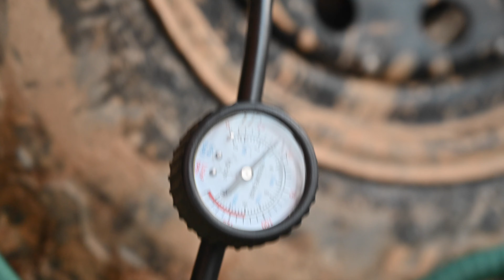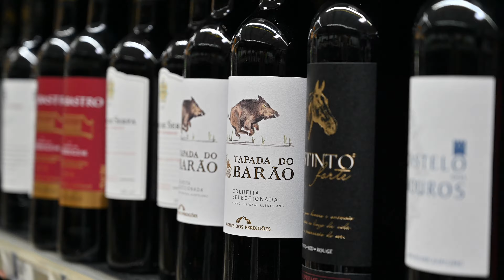Voyager en Land Rover Defender ! Direction l'ouest de l'Europe vers le Sud du Portugal.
On vous embarque avec nous pour 15 jours au Portugal ! Le but ? L'exploration des côtes portugaises par les chemins, par un maximum de chemins. Le parcours ? Le voici : de Lisbonne à Sagres par la cote ouest, puis Tavira sur la cote sud et on remonte parallèle à la frontière espagnol jusqu'à Evora pour rejoindre Lisbonne et RECOMMENCER une seconde fois cette boucle tellement c'est beau !
Température des rêves, certes un peu de vent mais largement oublié par la beauté des paysages.

Cela nous montre que vous appréciez !

Si vous ne nous suivez pas déjà sur Instagram c'est le moment @billy the def

Les vidéos ont un petit mois de décalage, les photos et stories sont en direct, et vous verrez la suite du programme.